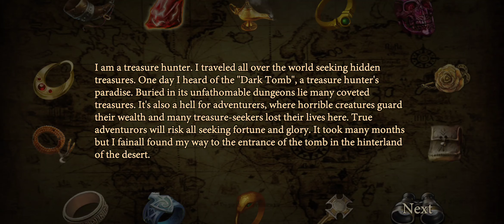Dungeon Shooter: Dark Temple | Android iOS Gameplay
A retro style FPS & RPG game. It's rich in content and addictive!
This is a fun and cool indie game, players will play as a shooter (can choose 3 occupations) to adventure in ancient tomb and dungeon, explore treasures, obtain weapons and props, constantly improve the ability of themselves and their pets, and challenge the more and more powerful monsters, I believe you will find your own fun.